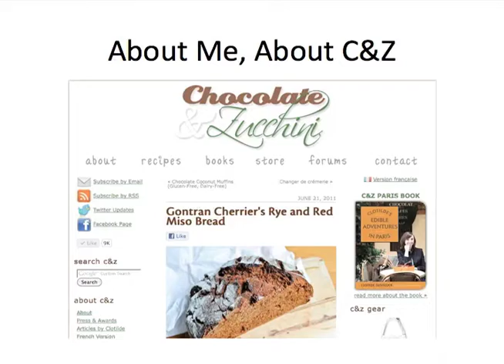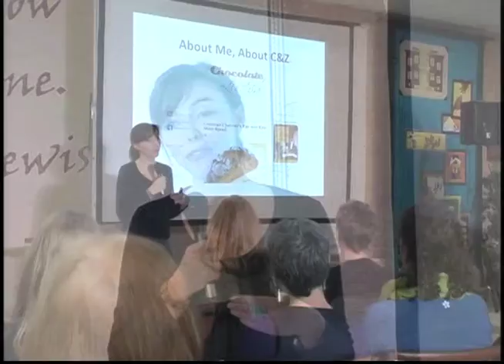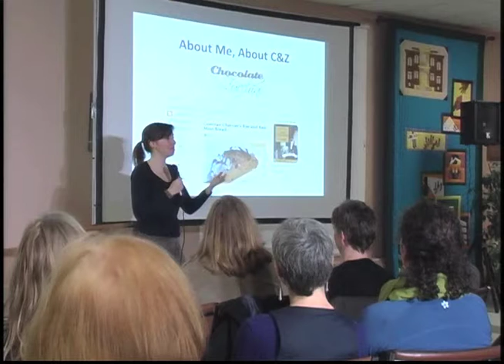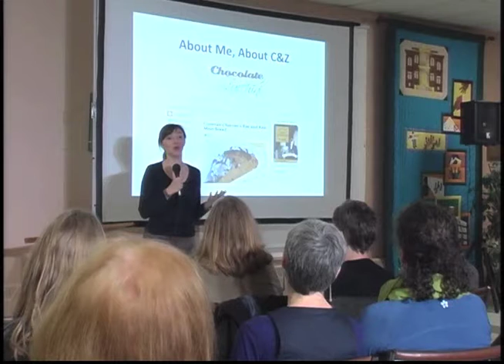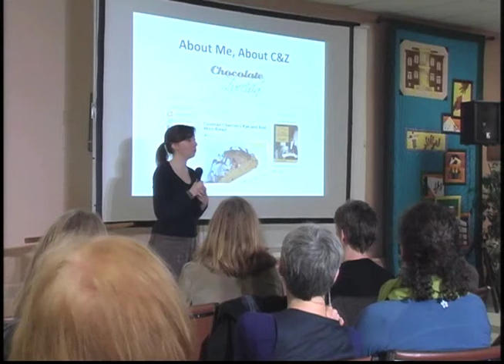Stratford Chefs School - Clotilde Dusoulier ~ PART 1 of 5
Part 1 out of 5 of a lecture by Clotilde Dusoulier presented by the Stratford Chefs School at the Stratford Public Library on November 3rd, 2011